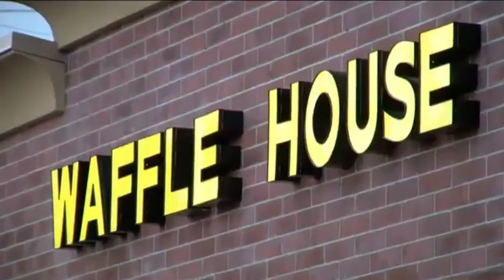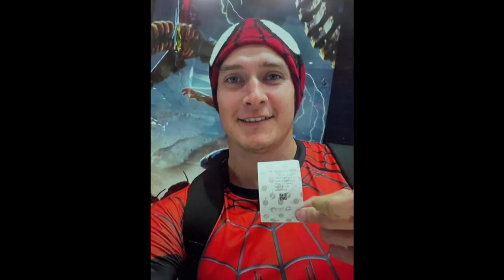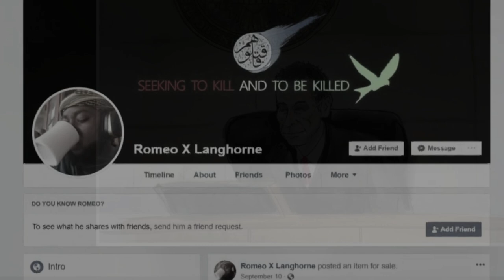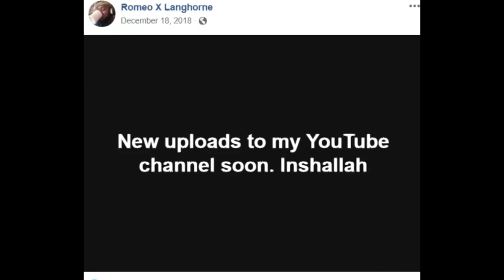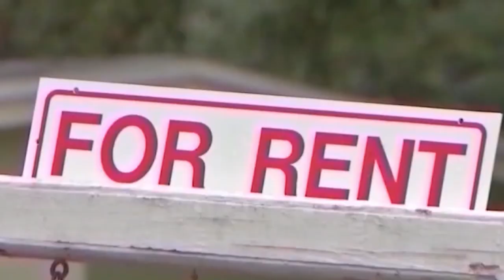Ten Reasons Why the Florida Man are Rare Breeds!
10 Wild Headlines from 2022 Demonstrating Why "Florida Man" is a Unique Specie

As far as making headlines goes, men from Florida are in a class of their own. Not only do residents of this state have access to more firearms than residents of any other American state, but this is not the only reason we are mentioning this. Weird, outrageous headlines like these are what we're discussing. We figured the best way to ring in the year 2022 would be to compile a list of 10 insane headlines that show Floridian men are a special breed. Would you like to be shocked right now?

Number 10: The Bacon-Related Arrest of a Florida Man
Number 9: A Disaster with a Crossbow
Number 8: An Unclothed Bodybuilder Lifting Weight
Number 7: A Florida Man Has Seen Spider-Man 292 Times
Number 6: Driver Wrecks Supercar Because of Lack of Experience with the Stick Shift
Number 5: A Florida Man Publishes Videos of Himself Making Bombs
Number 4: Naked Florida Man Wields a Machete at Another Man, Trying to Rob Him
Number 3: After Hurricane Irma Hits Florida, a Man Wakeboards Behind a Truck
Number 2: With nothing but a cowboy hat and a machete, a naked man attacks a woman.
Number 1: A Florida Man Sends Rent Money to a Scam Artist

Prime Videos
Amazon Prime Now
Amazon Music